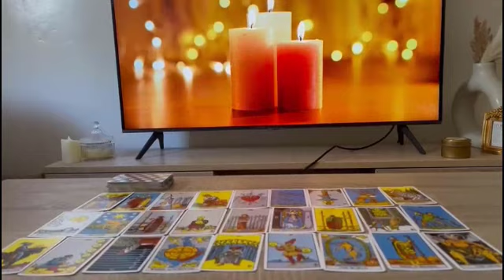SCORPIO ♏️ DON'T DO IT❗️U WANT THEM AND THEY WANT U JUST AS BAD🤷‍♀️IT'S UR SOULMATE, THEY WANT..❗️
Thank you for joining me on this spiritual journey as we unlock the secrets of the Universe one card at a time.

Scorpio Love
Scorpio 2023
Scorpio today
Scorpio June